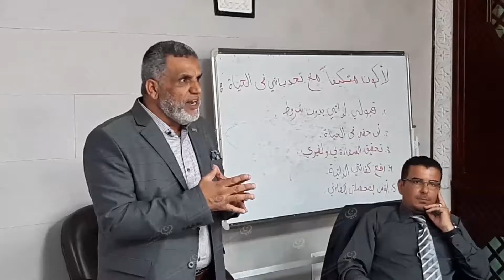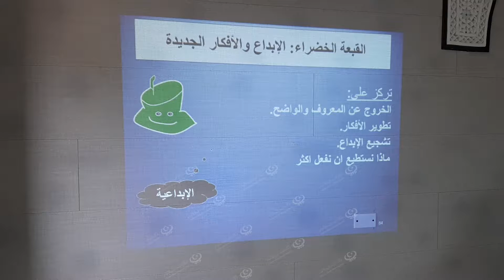دورة تدريبية لبعض الكوادر الوظيفية بديوان المجلس البلدي الخمس LCNA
وكالة الغيمة الليبية للأخبار- الخمس.
 انطلقت ببلدية الخمس  خلال الأسبوع الماضي الدورة التدريبية لتدريب فريق عمل بلدية الخمس وذلك لمواكبة للتطور الإداري وضمن الخطة التدريبية للمجلس الوطني للتطوير الاقتصادي والاجتماعي، وتاتي هذه الدورة الموجهة لتأهيل وتدريب الكادر الوظيفي لديوان المجلس البلدي تحت عنوان (تطوير الأداء المؤسسي بالبلديات) وهو عبارة عن برنامج تدريبي متكامل يستمر على مدى ثمانية أسابيع يتلقى فيه المتدربون كيفية التخطيط الاستراتيجي للبلديات.